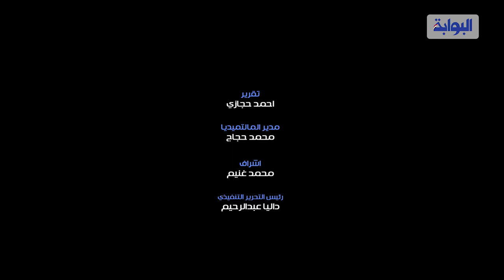شاهنده عبد الرحيم علي تهنئ أقباط الدقي بعيد الميلاد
زارت شاهندة عبد الرحيم، نائب رئيس التحرير التنفيذي لموقع "البوابة نيوز"، نيابة عن الدكتور عبد الرحيم علي اليوم الاثنين ، مقر كنيسة العذراء بين السرايات وذلك لتقديم التهاني لكهنة وشعب الكنيسة بعيد الميلاد المجيد وايضا مشاركة احتفالات الكنيسة بهذه المناسبة.

ونقلت نائب رئيس التحرير التنفيذي لمؤسسة "البوابة نيوز"، خلال القمص سلوانس كاهن الكنيسة ، تهاني الكاتب الصحفي عبد الرحيم علي، عضو مجلس النواب، ورئيس مجلسي إدارة وتحرير مؤسسة "البوابة نيوز"، لشعب الكنيسة   بالعيد.

من جانبه، أعرب "القمص سلوانس "عن خالص الشكر والتقدير لزيارة شاهندة عبد الرحيم، وامتنانه للدكتور عبد الرحيم علي ، واشاد بالدور الذي يقوم به في التصدي للفكر المتطرف إذا كان من خلال المؤسسة او من خلال مكتب فرنسا ، متمنيًا لمصر أن يحفظها الله من كل شر وأن ننعم جميعا بالتقدم والازدهار.